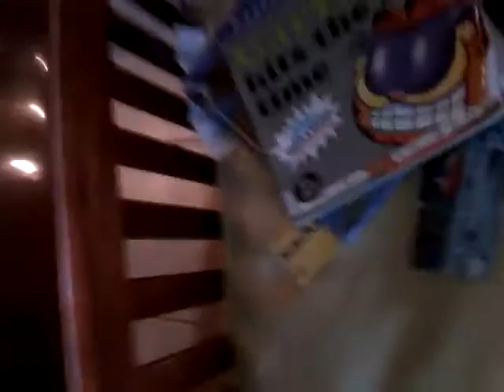dude detective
Awesome detective